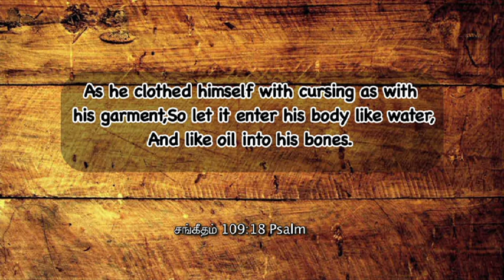Do you desire curse ? | நீ சாபத்தை விரும்புகிறாயா? | Tamil Christian Message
Message : Do you desire curse ? |  நீ சாபத்தை விரும்புகிறாயா?

Message By : Bishop John F. Aruldoss

BETHEL PROPHETIC MINISTRIES